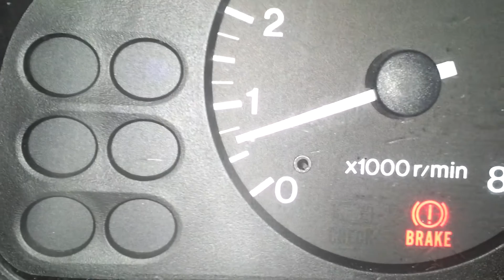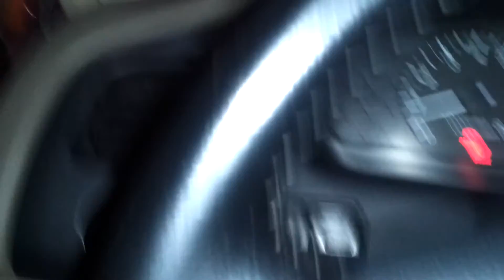Rough idle Mazda 626